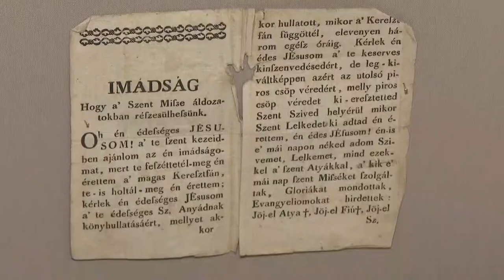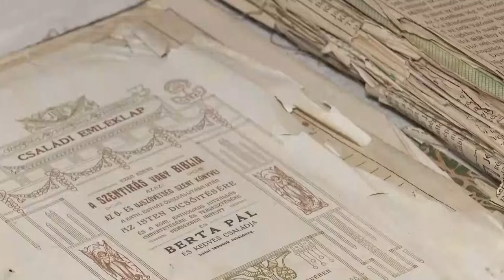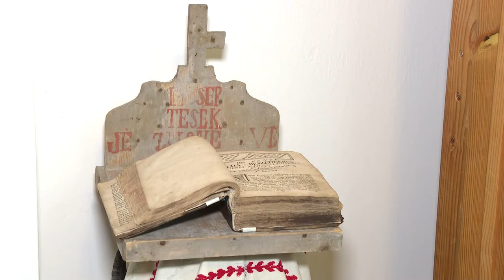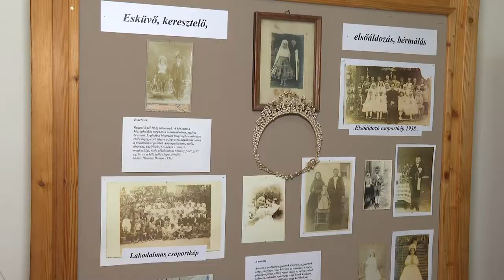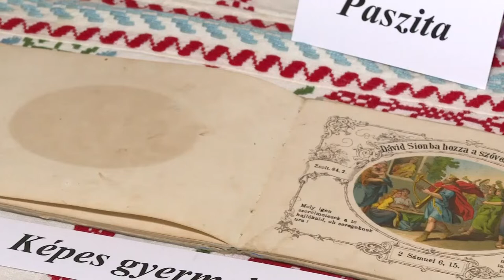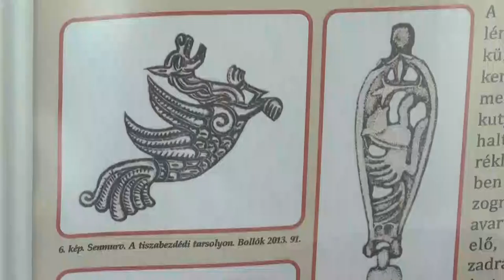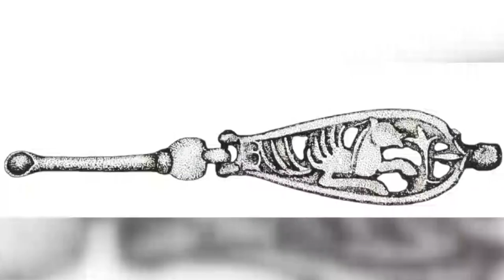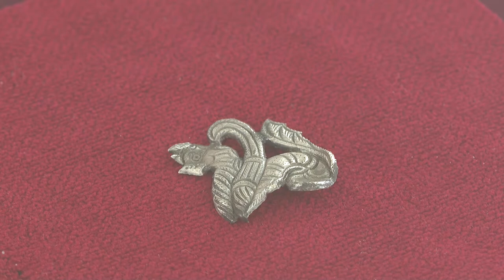Kultúrszoba - kulturális magazin 20221020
Tárogató - 125 éves a magyar lélek hangjának is nevezett hangszer
Mitikus lényt ábrázoló avar kori ezüstveret Gerjen-Csamonyból
Kiállítás a bátai Szent vér bazilikában